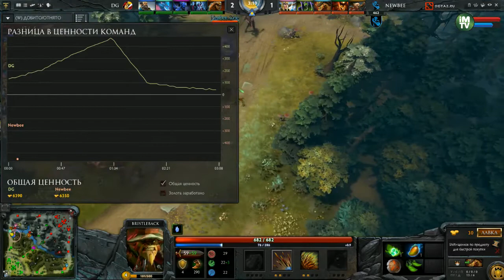NewBee vs DG, i-League Season 3, Game 1